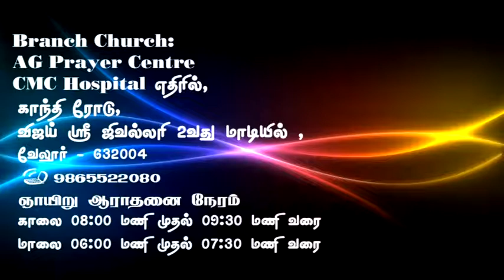Joylin TV - Message by Rev.K.Seenivasagam 15